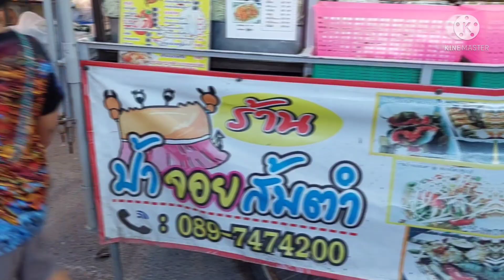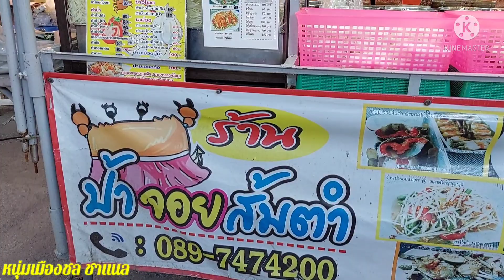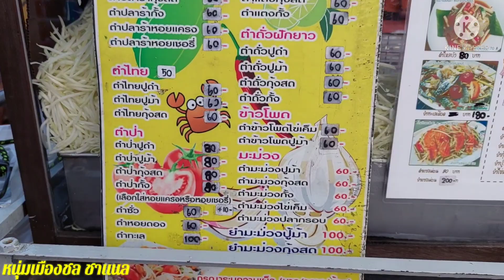เปิดร้านมาตำไม่ได้หยุด อะไรจะขายดีได้ขนาดนี้ ตำแซลมอล80บาทออกรัวๆ#หนุ่มเมืองชลชาแนล